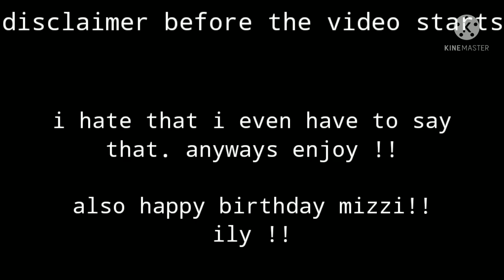I knew you once - Gift animation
!! ONCE AGAIN, THE OLD VERSION OF THIS ANIMATION WAS POSTED ON CATFISHPARTY, THATS ME!! SAME PERSON!! DIFFERENT ACCOUNT!!
!!DON'T SHIP THE MAIN TWO CHARACTERS IN THIS ANIMATION THEY ARE SISTERS!!
(Its also advised that you don't ship willowpaw and rabbitpaw/foot, despite willowpaw obviously crushing on him, he is much older than her and that's creepy.)

CHARACTERS IN ORDER OF APPEARANCE:

BLURREDPAW - GREY MOLLY
WILLOWPAW - CALICO MOLLY
RABBITPAW/FOOT - BLACK AND WHITE TOM

CHARACTERS ARE NOT MINE! THEY BELONG TO @ILOVEPUNZ ON TWITTER!!
ANIMATION AND ART IS MINE! DO NOT TRACE/REPOST ANYTHING!! or ill WACK you with a BOOK

OK NOW WITH ALL THAT OUT OF THE WAY- HOOOOLY SHIT IVE LITERALLY BEEN WANTING TO REMAKE THIS SINCE 2020!!! AAAAA!!

This is a birthday gift for the best person in the whole world (mizzi hello ily) and it's their birthday so woooo happy birthday!!

It took me forever to get this project started but i FINALLY DID IT!! I started actually working like, last friday, and managed to finish it in like 4 days. I'm insane !!

Here's the basic backstory, I may have forgotton some things or gotten things wrong so excuse me if something's wrong here:

Blur (Blurredpaw) and Willow (Willowpaw) were very close siblings when they were younger, and as they got older Willow become more bitter, and from what I understand, jealous? Of Blur? She got a crush on Rabbitfoot, who when they were apprentices, had just become a warrior, so after he started crushing back that was when Blur was like "okay yeah no this ends here". Of course, Willow doesn't listen to her, they start to fight more, and now they're not close anymore. Willowpaw constantly sabotages Blur and Blur always gets in trouble for "trying to hurt her" (even tho she deffo deserves it for being a BITCH!!)

So I think that's all of it?? Okay enjoy my only upload for the next 3 months bye